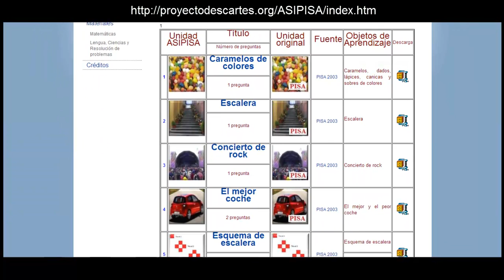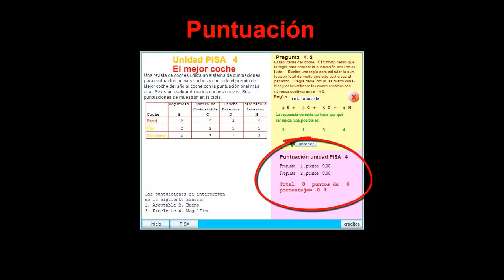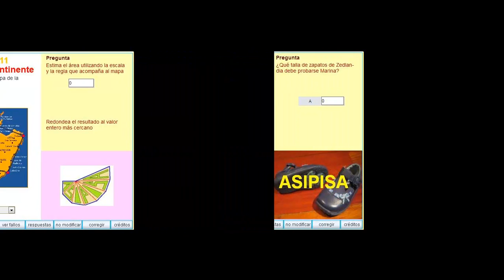Presentación ASIPISA sin JAVA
El proyecto ASIPISA (Ayuda Sistemática Interactiva para PISA) forma parte del proyecto Descartes. Asociación que tiene como fin promover la renovación y cambio metodológico en los procesos de aprendizaje y enseñanza de las Matemáticas utilizando los recursos digitales interactivos generados en el Proyecto Descartes.